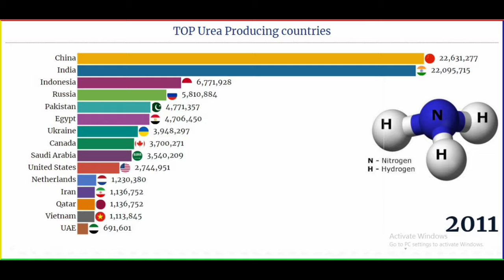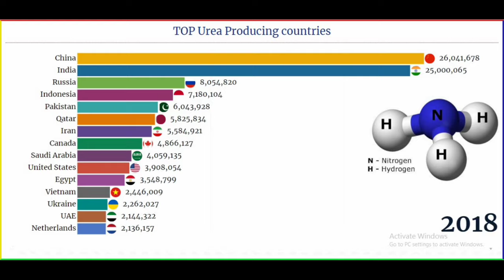Top Urea Producing Countries in the world | Cyber | Data | Tech